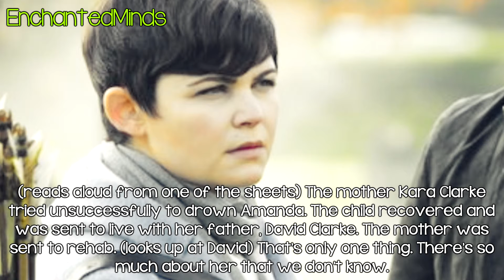When Two Worlds Collide: 6x01 [Once Upon A Time]